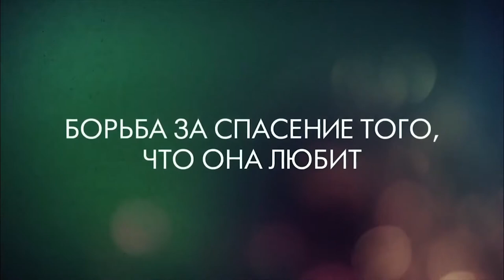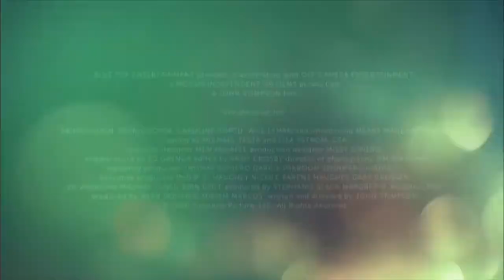Рождество на льду (2020) - Трейлер / Christmas on Ice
Трейлер Рождество на льду (2020) - смотреть онлайн

Кортни Беннетт, в прошлом фигуристка с многочисленным количеством наград, руководит городским общественным катком, но всё начинает складываться не так удачно, когда мэр города объявляет о его закрытии.
Кортни убита горем, но стараяется не опускать руки, и собравшись с силами, решает спасти его. После того, как попытки Кортни согреть сердце мэра, подобное Скруджу, терпят неудачу, она обращается за помощью к Ноа Тремблею, бывшему профессиональному хоккеисту и отцу-одиночке, который владеет новым крытым конькобежным центром, чтобы помочь ей.
Вместе они находят нечто большее, чем просто решение проблемы с закрытием катка; они находят магию прздничного духа на льду, и не только…

Премьера (РФ онлайн) 21.12.20